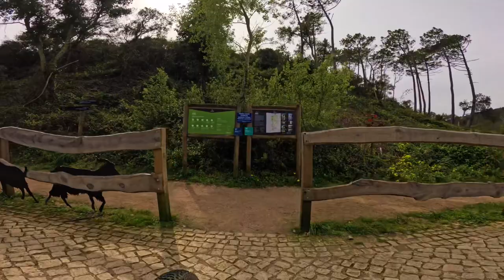Raw Footage - New York, Chicago, Mountain Biking in Sintra Woods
Hello Everyone!

Pretty new to filming with the GoPro, editing Adobe PremiereRush.

Here I just put together some random raw footage I had in my GoPro, put it together and shared with you.

Any tips, suggestions, etc, feel free to help!

Diogo

P.S.: cover pic taken in Miami, filming was done on iPhone in vertical mode, so I didn’t upload any footage from the iPhone.. any tip/suggestion I can put recording in the iPhone in vertical mode, and then upload it to YouTube, for the YT format, without the image getting a bit strange?